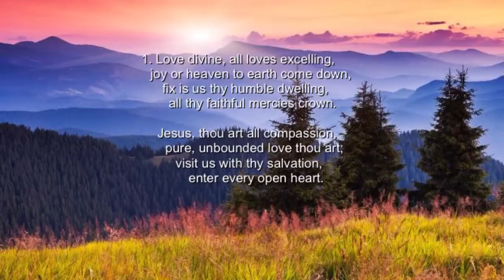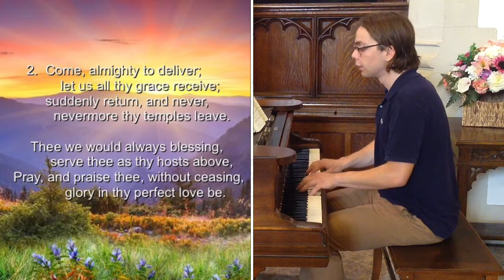Sunday August 02 2020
thanks for joining us for our weekly service from home.